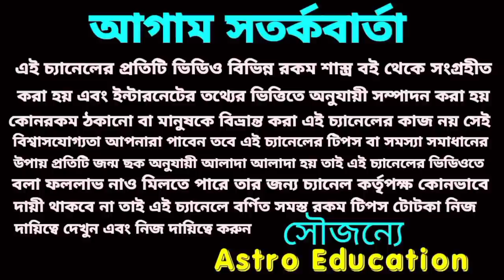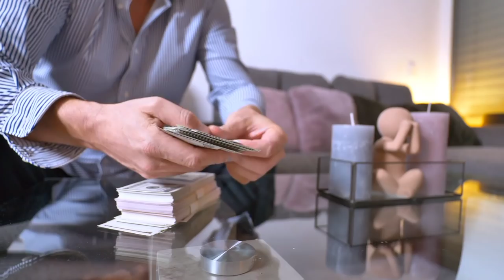61 বছর পর মহাসংযোগ 4 রাশির।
61 বছর পর মহাসংযোগ 4 রাশির।